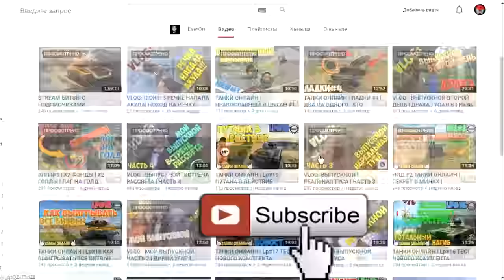Танки Онлайн | Матч Германия и Франция | LP#41